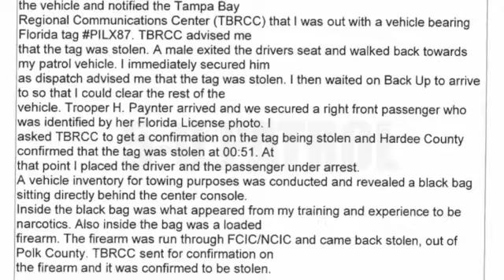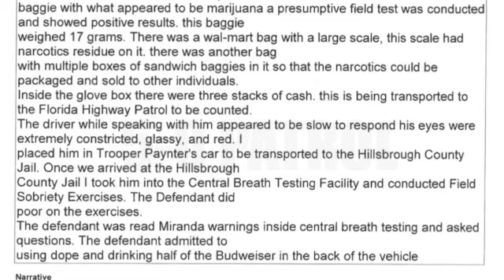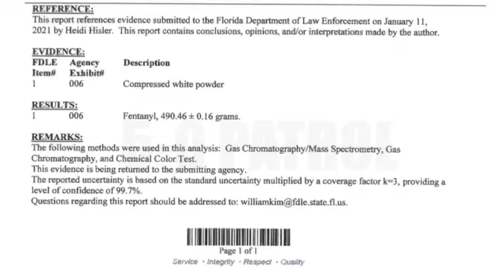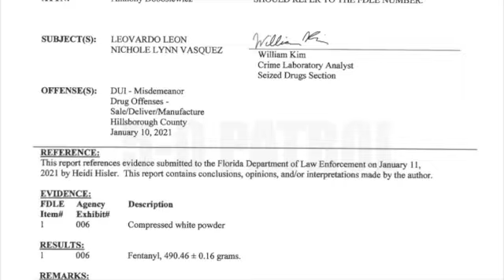Police Dash Cam Welfare Check Turns into over 200 Gram Take Down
Police Dash Cam- Welfare Check Turns into over 200 Gram Take Down. Trooper was doing routine Interstate Check when he saw a vehicle with Hazard lights on, when pulling up to vehicle driver got out of car, and the trooper got a hit on the license plate. See video for report details

5-0 PATROL provides unbiased and authentic footage of incidents captured on body cams. We believe this footage can be used as an educational and informational guide for viewers to analyze and evaluate situations. The videos on this channel have been obtained through Public Records Requests.

We don't publish footage that has already been published elsewhere unless we have significant new footage and information to add.